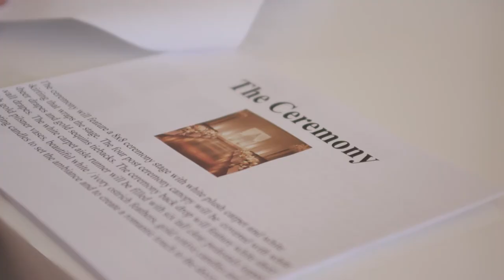The TW Experience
A sneak peek of what you can expect from an initial TW Events Consultation.